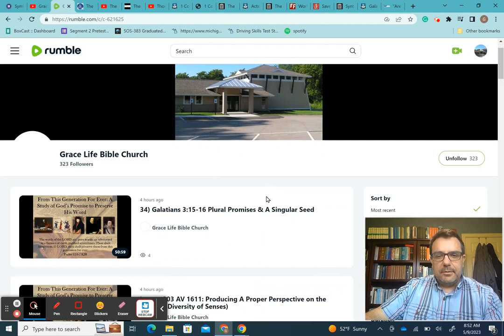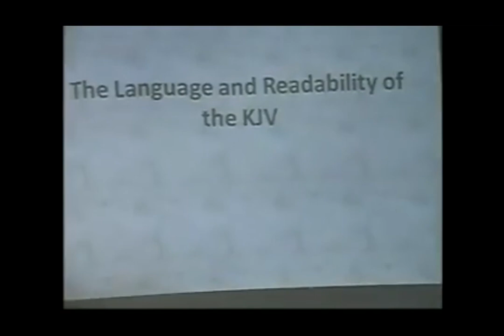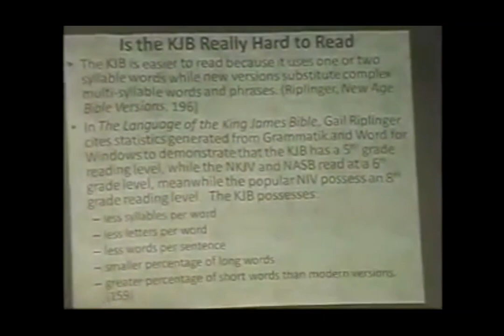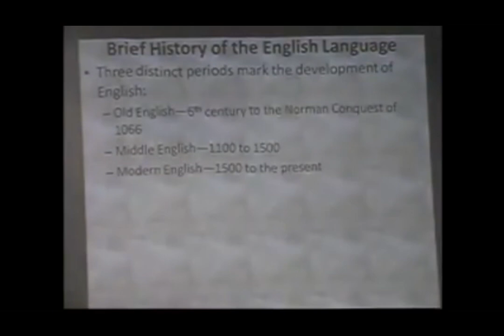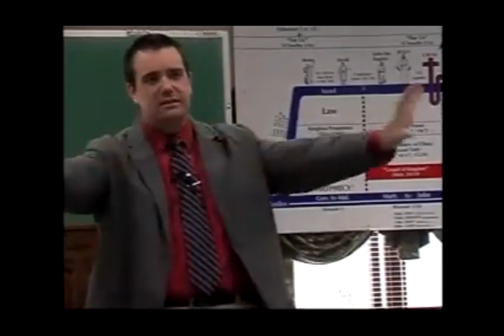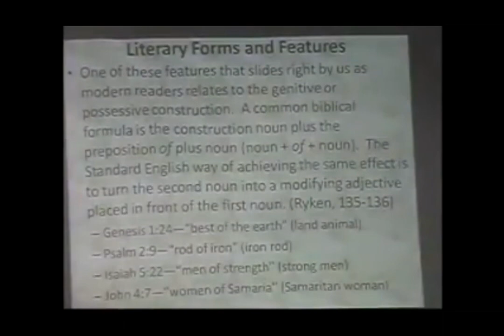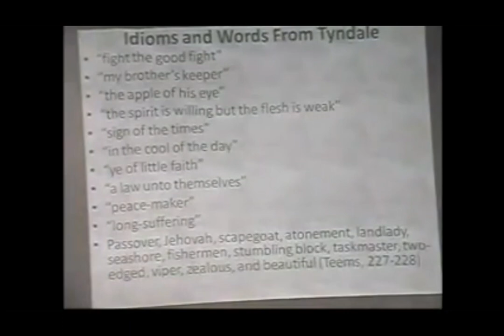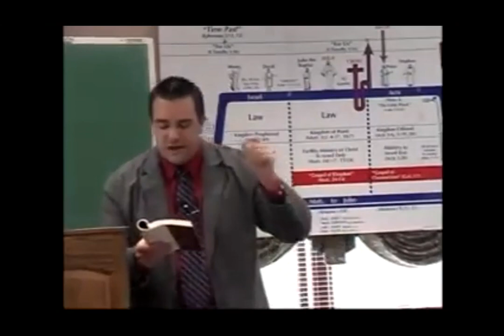The Language & Readability of the KJV: 2011 Great Lakes Grace Bible Conference (Blast From The Past)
The Legacy of the King James Bible: Thoughts On Leland Ryken's Book

The Language and Readability of the KJV (PDF Notes)